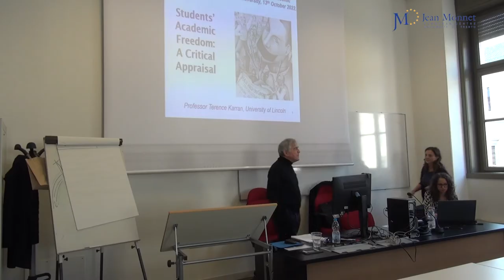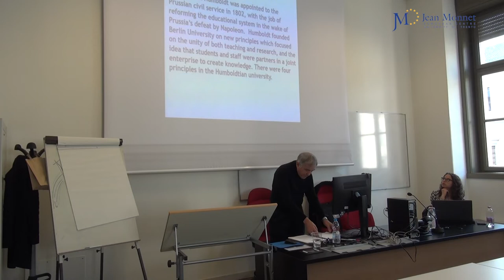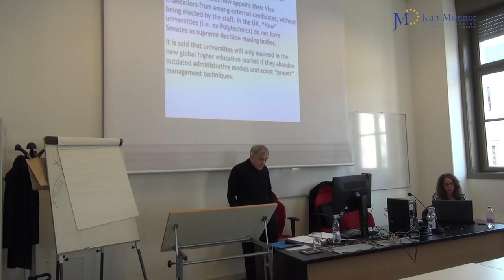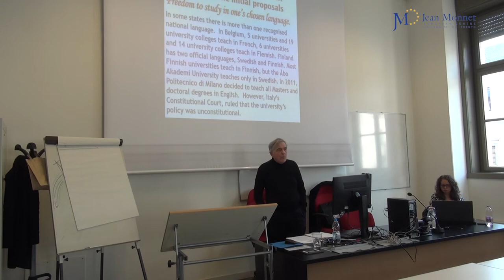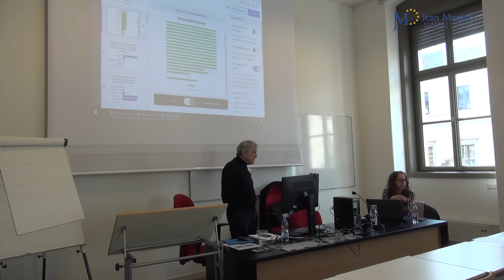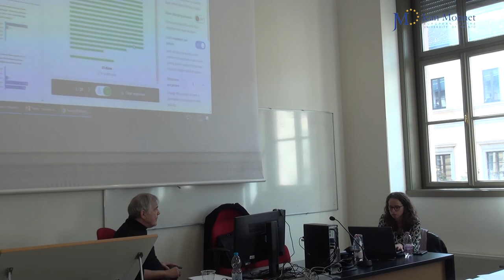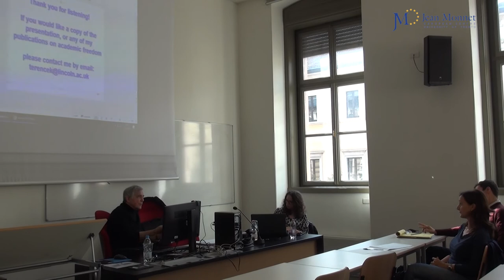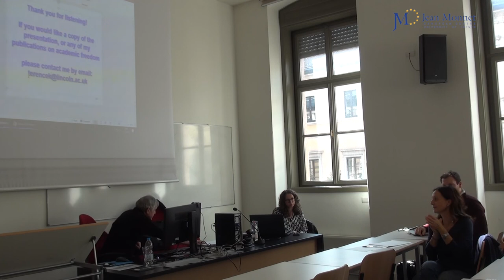Terence Karran: "Students' Academic Freedom: A Critical Re-appraisal"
Trento, Wednesday 12th October 2022
Lecturer: Terence Karran, University of Lincoln
Discussant: Cristina Mazzero, University of Trento

Students’ freedom to study and to express their opinion within and beyond university spaces is a key component of the broader principle of academic freedom. Both the dimension of liberty – freedom from discrimination or marginalisation and freedom to pursue educational aims – reveal to be important and yet under studied. There is indeed very limited knowledge about the way in which students conceptualise, experience and engage with the principle of academic freedom within specific contexts and across them. In this lecture we will explore questions such as: what rights do students have? Are they free to choose their subjects or to study in their own language? How can students better enhance and defend academic freedom in the contemporary higher education system? In this lecture we will have as guests one of the leading experts of academic freedom at international level, in dialogue with a doctoral student who has recently completed her Master Thesis research on the diaspora of Belarus students.

JM-ESAF Course
‘Academic Freedom and Human Rights: European and International Perspectives’